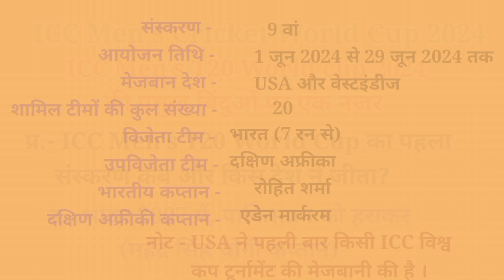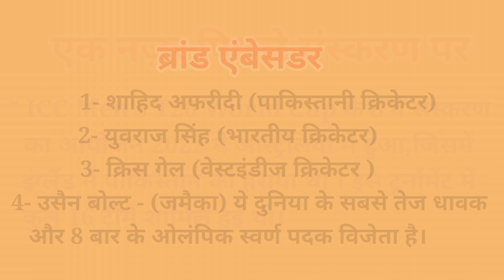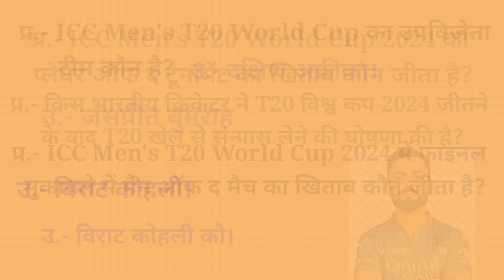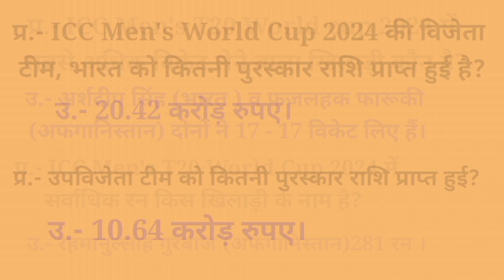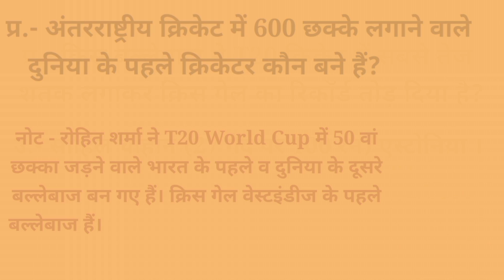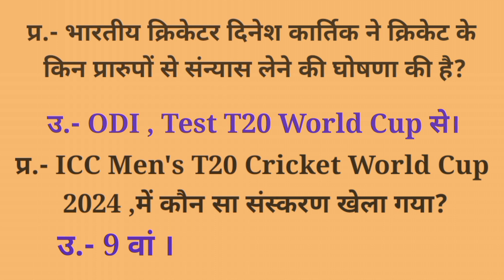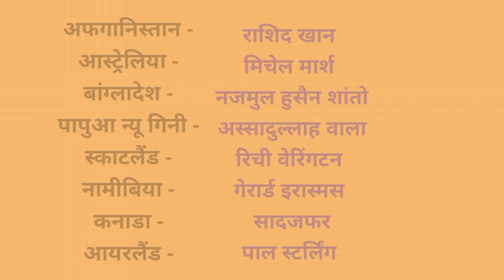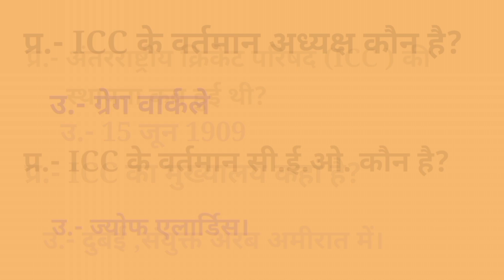ICC T-20 World Cup 2024|World Cup 2024 GK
ICC T-20 World Cup 2024
ICC T-20 World Cup
T-20 World Cup 2024
World Cup 2024 GK
9th T-20 World Cup GK
ICC Cricket World Cup
ICC Men's T-20 World Cup 2024 GK
ICC T-20 Vishvwa Cup 2024 Most Important GK